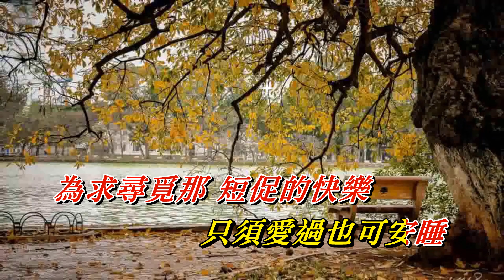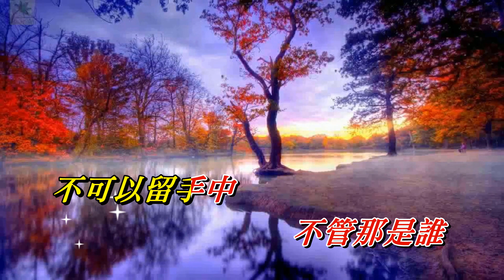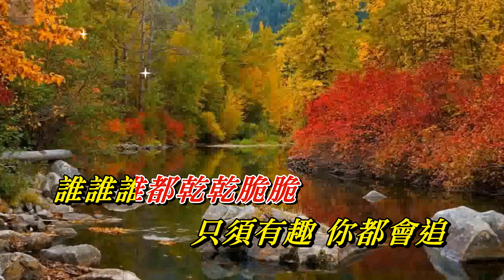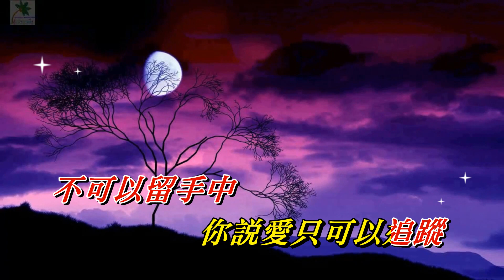愛得乾脆 吳倩蓮〈歌手演唱 HD版〉